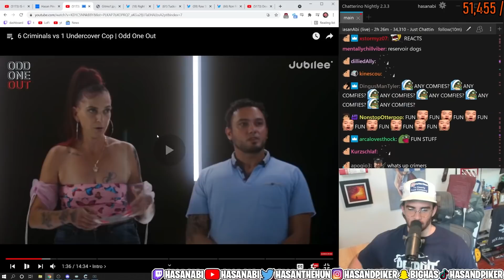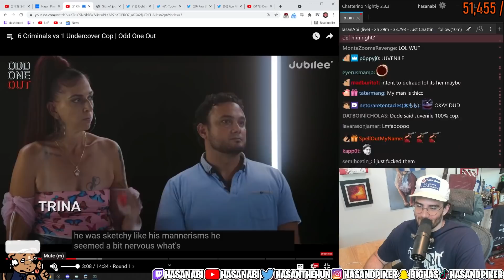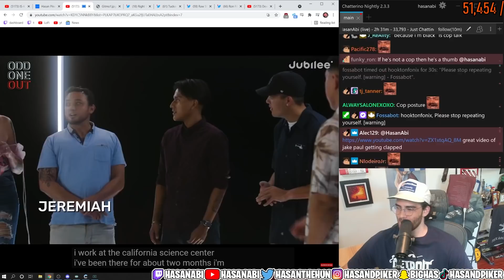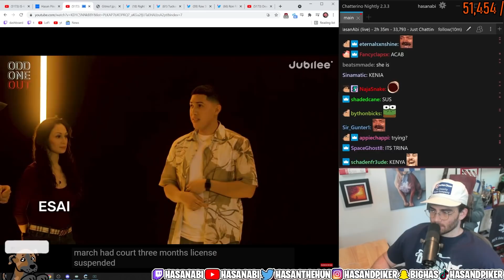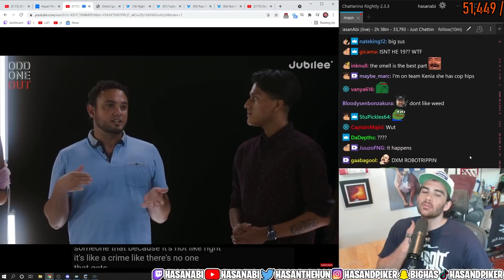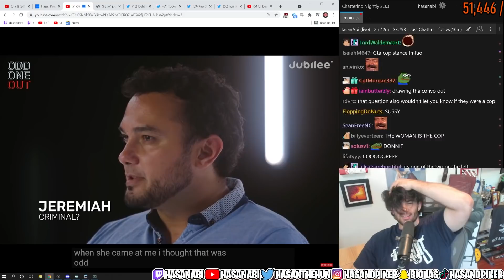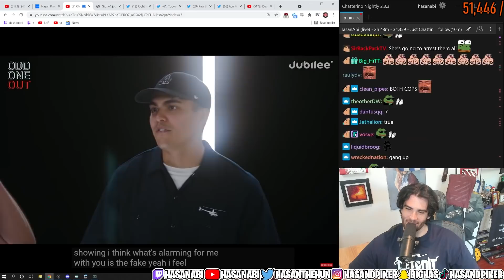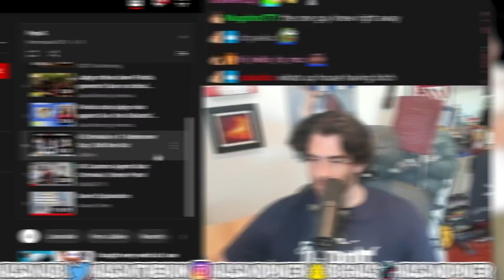Hasan Finds the Undercover Cop IMMEDIATELY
Jubilee did an Odd One Out 6 Criminals and 1 Undercover Cop and Hasan finds the undercover cop immediately (kinda)